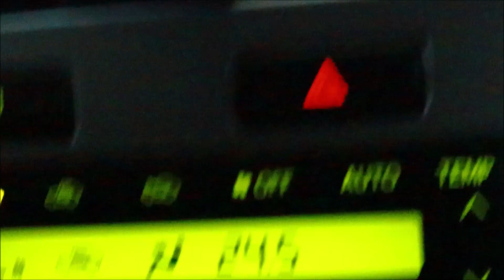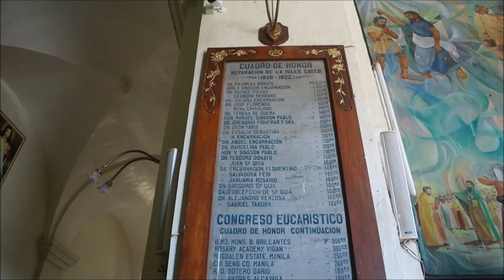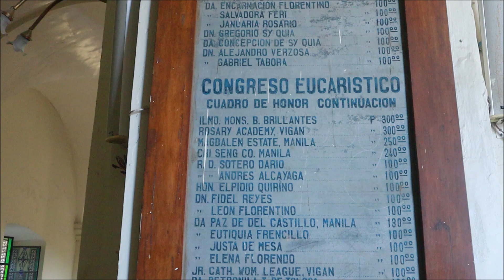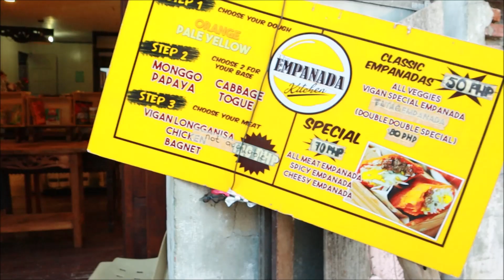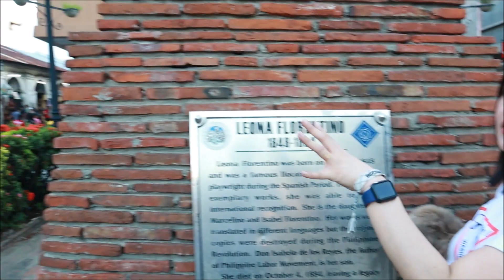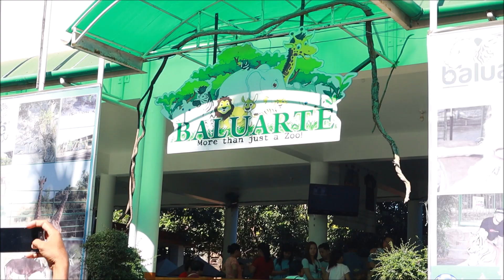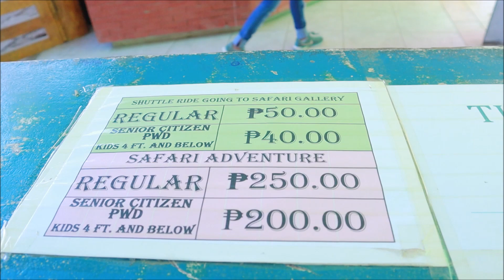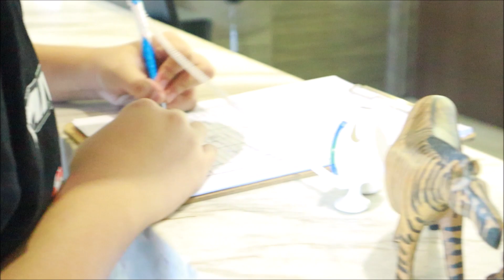First Vlog for 2020! Hello Ilocos! | Justin Mariel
Happy New Year loves! Enjoy my first vlog for 2020! Look forward to more travel vlogs this year that I wanna share with you guys! Cheers to a fruitful year ahead everyone!

XOXO